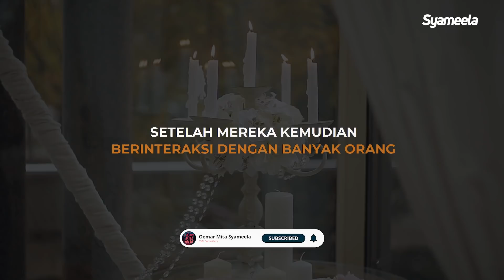VIDEO KAJIAN PENDEK : KELUARGA BERKUALITAS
The Day After You Die
Menelusuri perjalanan para durjana, setelah kematian sampai ke neraka
Bersama Gurunda Abu Bassam Oemar Mita

Hari/Tanggal: Rabu, 14 December - 25 December 2021 (12X sesi)

Investasi:
Rp 200,000 (include; Video, Podcast, PDF, e-Sertifikat)

Bismillahirrahmanirrohim,